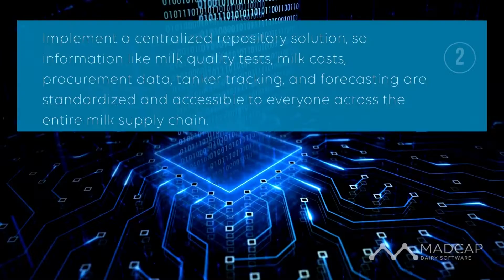4 Steps In Responsible Dairy Sourcing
Responsible milk procurement is when a dairy company actively and consciously sources and procures milk ethically, environmentally, sustainably, and financially positive.

This means that a dairy company will ensure that its business practices –internally and across the milk supply chain – will bring a net positive benefit. Responsible procurement will bring sustainable and future-proofed long-term practices to a dairy company.